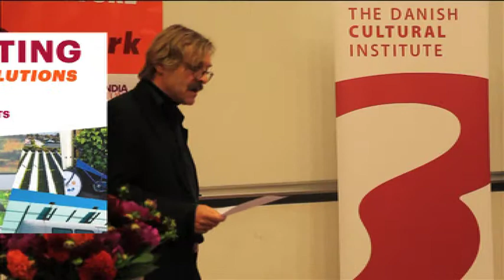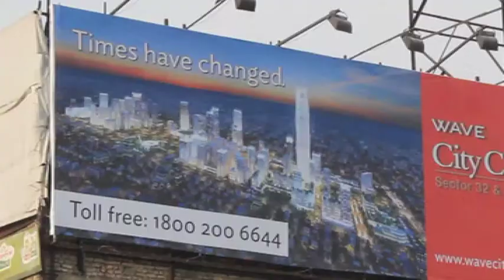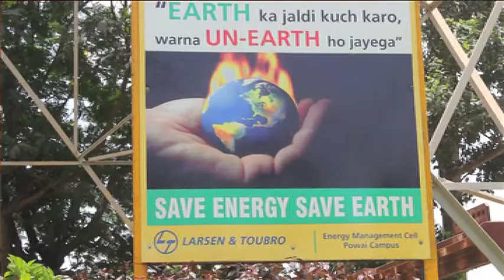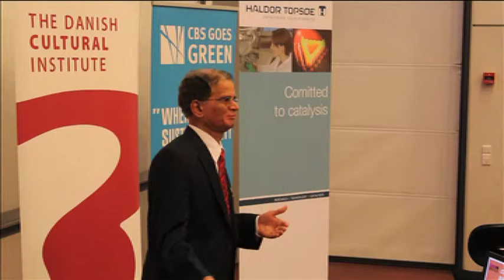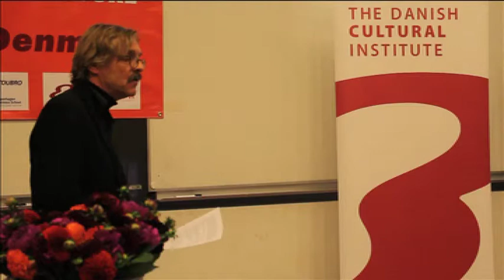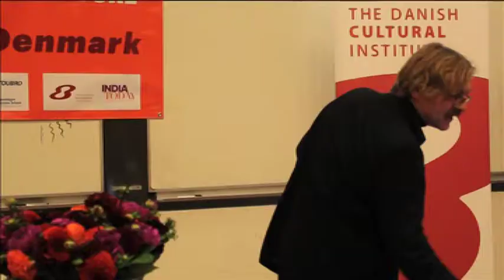Launch of the competition 'Co-creating sustainable solutions'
Indian and Danish students of business, technology, design/urban development, and arts/culture are invited to generate and present innovative ideas which foster Indian--Danish co-creation in their respective fields.

The submitted ideas must contribute to sustainable and inclusive development in India and Denmark.

The competition is open for submissions 15 September to 15 December 2012 and is followed by a programme in India in late January 2013, where awarded students can present their ideas.

Students can get inspiration for ideas at the

The competition is part of the 'India Today Copenhagen Tomorrow' programme which takes place between August 2012 and January 2013.